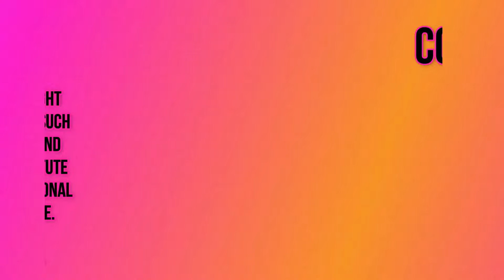Funniest Animals 😂 Funniest Cats and Dogs February 2024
Criticism
                                                                                    Reporting
                                                                                    Teaching

Redditors Content : [Budget_Put1517, Jka22419, Narendra_17, Larinadfg, Odd-Ad-8047, Striking_Internal489, uzomi, Fay-Queen, CommercialDust8475, sonia72quebec, PretKroket, Mundane-Rise, SanFran_Sierras, SuperShineeCoinToss7, kvior1, blonderengel, blonderengel, sadgirlspizzaclub, mamapfresh, nanda-wolf, AlphaMyth, kattguldd, leemaxie_35, TechnicalHand4029, Great-Reference9322, mrs_tentacles1980, MisterMarioYT, EmptySpaceForAHeart, haileymileen, sproggs44, YYZlivin, nsoifer, Lowkey_Weeb_Trash, javamonkey7, Halfgnomen, BeMultilingual, kittytime, nateleney, CrunchyKittyLitter, Upper-Art, aarchieee, random_reddit08, NetherGP, C_SPANK, omgodzilla1, Severe_Permit6404, notasurfergrl, Alarming_Tower_5856, C_SPANK, OnlyAbbreviations116, ImpossibleAerie5511, CookieOmNomster, kaokka, AdeptDoomWizard, RanchoBurroSanctuary, bnzng, bnzng, Maks1myshka, Jekipro, mariahlmiranda, girlpink_tophot, DogeDoRight, EditorRedditer, timshelllll, sxymatingcall, ImReallyAnAstronaut, Jealous_Broccoli_844, TechnicalHand4029, SolsticeSon, Sad_Local_2888, Fuzzy_Newspaper5323, aarchieee, PseudocideBlonde, Best_Payment_4908, xxoxox33, Noorio_life, coffee91-, Fabulous_Mirror_34, mentholcigs, TallBabeLol, jack02204]